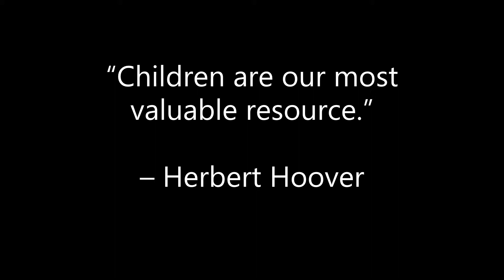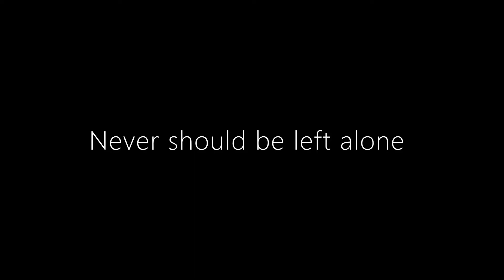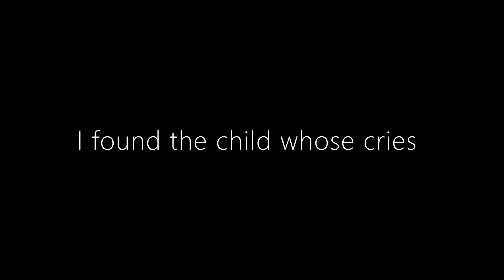Poems About Children | *The Child's Cry * | MyWORDS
The child's cry

I hear the child’s cry
Oh boy, what have you done
Did mommy want to talk to you
Were you having too much fun?

I hear the heartfelt cry
Like a saw through my side
The child is looking everywhere
Where does your daddy hide?

No child should cry such sad cries
When all alone he has to play
When mommy, daddy and brother too
Is gone with yesterday

A child’s cry that’s piercing
Through mind and soul and heart
Never should be left alone
To wander in the dark

And wonder what he’s done
“Mum, I want to talk to you,
Being lonely is no fun”

Again that heartfelt cry
That’s breaking me in two
Please tell me when daddy’s gone
What is the child to do?

Sad are the cries
That the child endures
Please look out for the child
Cause she’s ours, she’s mine, she’s yours

I found the child whose cries
Were piercing through and through
She stood there in the mirror
Waving back... She’s me, she’s you